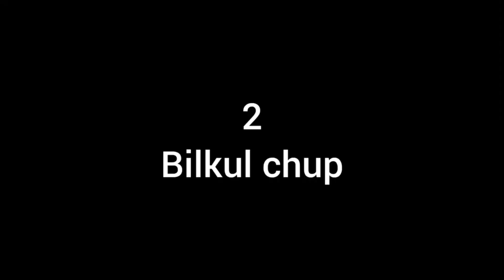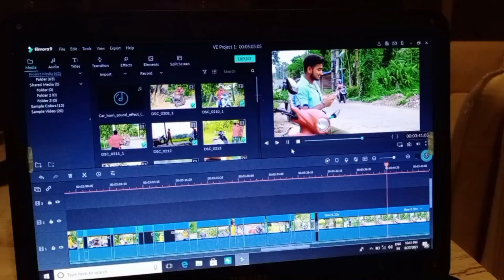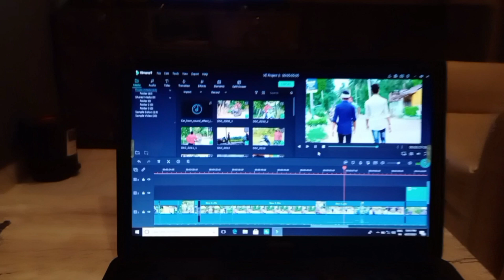Nazar na lag jaye(BTS)-Behind The Scenes | How to make cinematic SAD, ACTION💥👊shortfilm | SAHIRUL K.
আবারও এক পুরনো (2nd June 2021) vlog/ ACTION, Sad short film making video নিয়ে হাজির হলাম বন্ধুরা।।।

এই video তে দেখতে পাবে Nazar na lag jaye Sad, action short film এর BTS।।। আর তার সাথে শিখে যাবে কিভাবে action short film  video shoot করতে হয়।।।

তো বন্ধুরা এটা একটা vlog video এর সাথে সাথে একটি Learning video।।।

Main Channel
                            @SRK Creation Gallery

FaceBook I'd - Sahirul Khan
Instagram I'd - mr._.vamp7 (SAHIRUL KHAN)
DM me.., Itna bhi bura nehi hu.. 😜